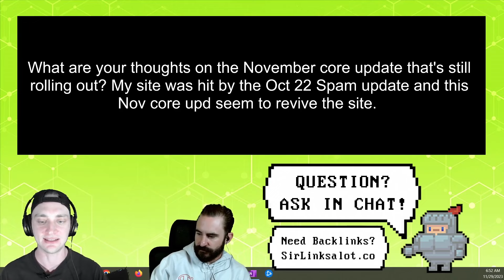Current Thoughts on Google's November Core Update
Google's November Core Update has everyone talking, but what does it really mean for your site? We're sharing our analysis and actionable advice on how to adapt and thrive post-update.